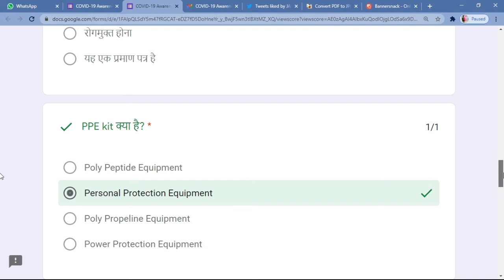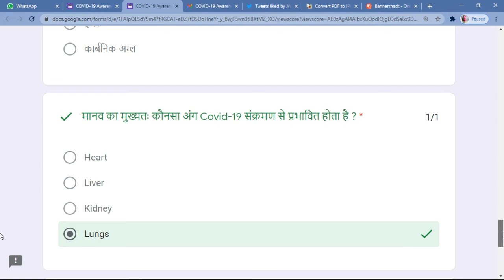COVID-19 Awareness Quiz in Hindi | Free Certificate |Online Quiz Certificate